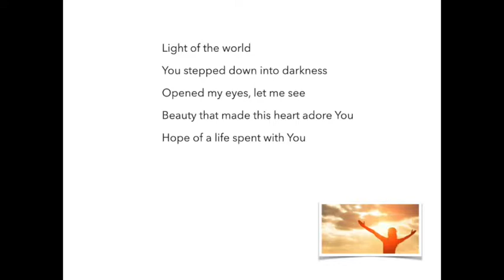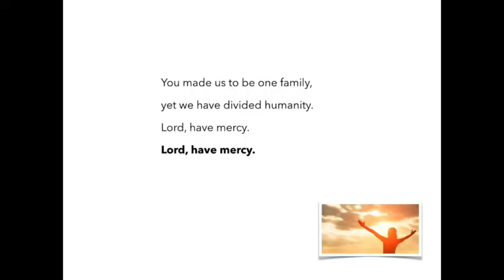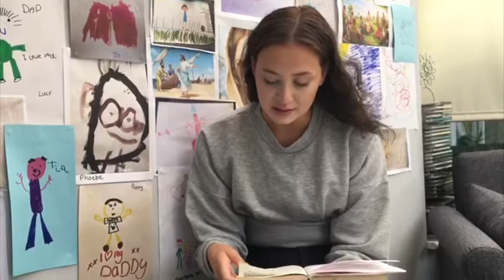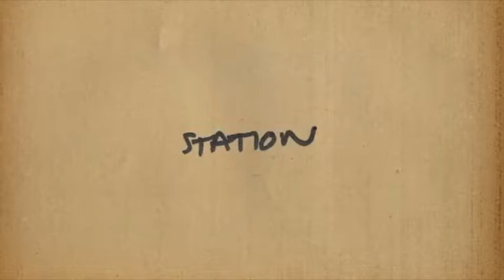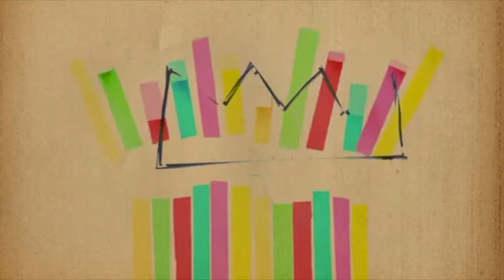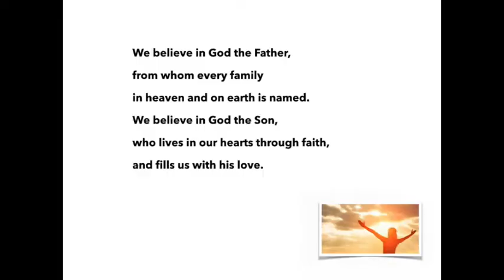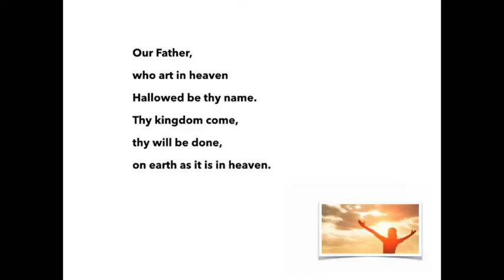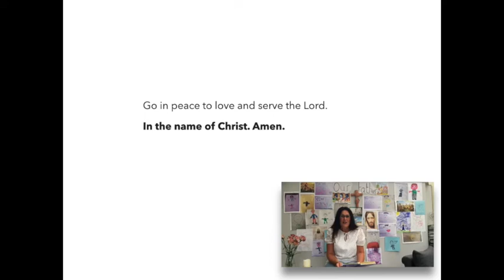Service of the Word - 21st June 2020